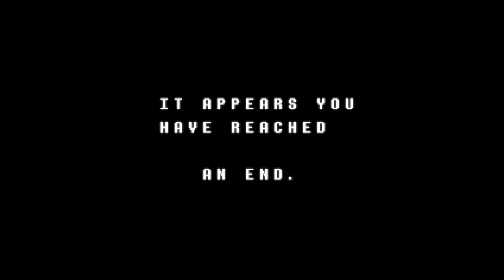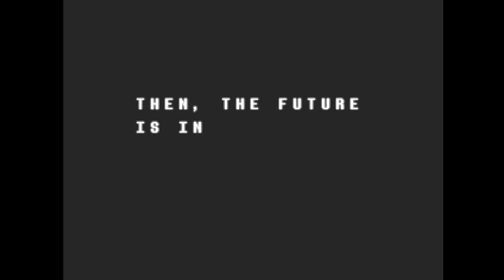Delta Rune - Ep. 9: The Live Action Movie - Boss and the Bear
Musculature.